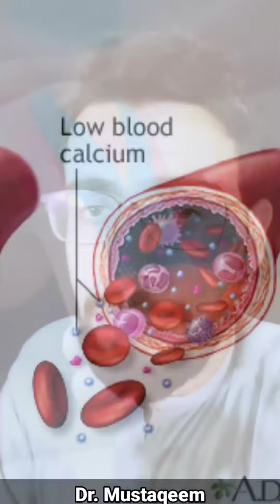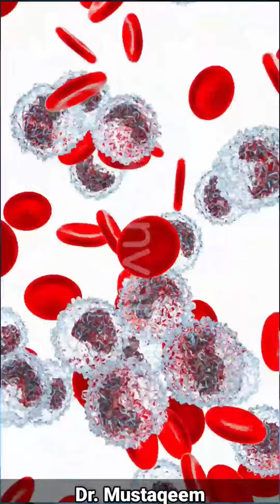Tea disadvantage of Child in Pashto by Dr Mustaqeem چائے کا نقصانات بچوں کے لیے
Tea disadvantage of Child in Pashto by Dr Mustaqeem Medical information and awareness video
چائے کا نقصانات بچوں کے لیے